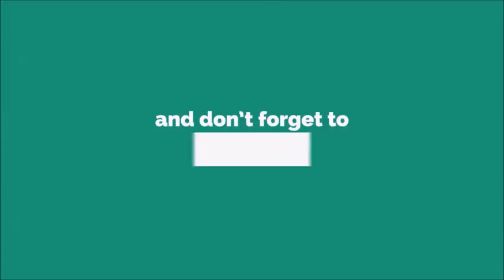Thunder Ringtone [WITH FREE DOWNLOAD LINK IN DESCRIPTION] [WITH FREE DOWNLOAD LINK]